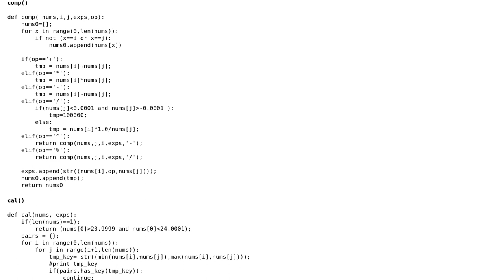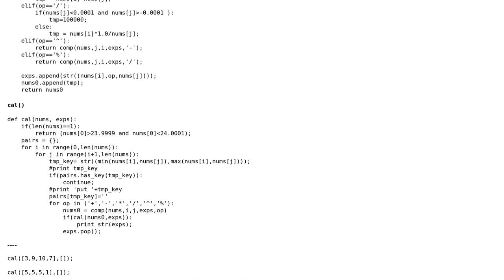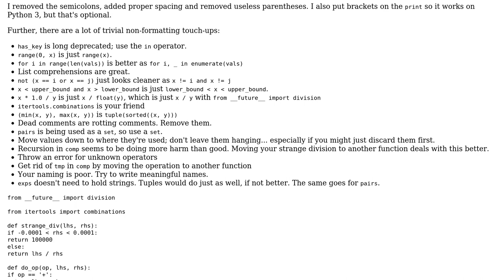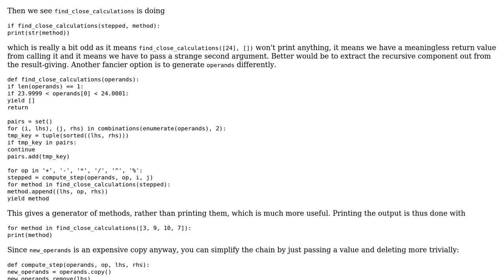Code Review: Calculating 24 from 4 numbers (math Poker game) (2 Solutions!!)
Code Review: Calculating 24 from 4 numbers (math Poker game)

With thanks & praise to God, and with thanks to the many people who have made this project possible! | Content (except music & images) licensed under CC BY-SA | Music | Images & others | With thanks to user Veedrac user Phrancis user Dan user bhathiya-perera user 64250802 and the Stack Exchange Network Trademarks are property of their respective owners. You are responsible for your own actions.